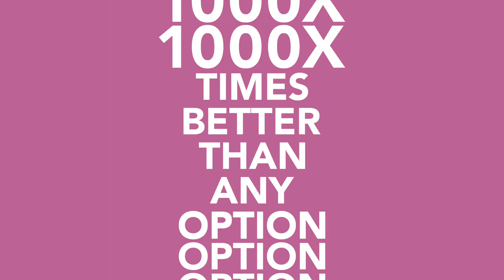The First Multi-Style Sofa is Ready to Solve Your Problem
Are you ready for joining the movement? Monoliving has solved more than 2000 homeowners' problems. From hard to clean, old-style, and temporary home living products, we give solutions to their problem with our outstanding innovations.

It's the only sofa that effortless to clean, has limitless styles, and practically immortal with one single frame only. How crazy is it?